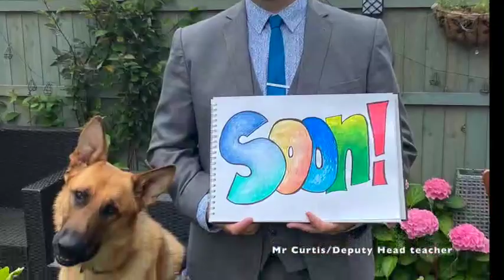Year 7 2020 Transition message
Year 7 2020  Transition message - Banovallum School